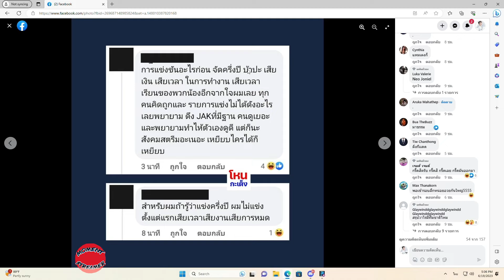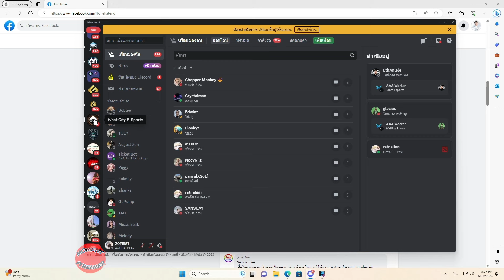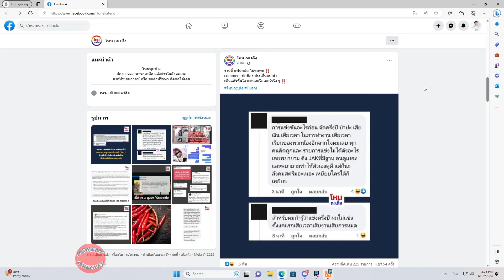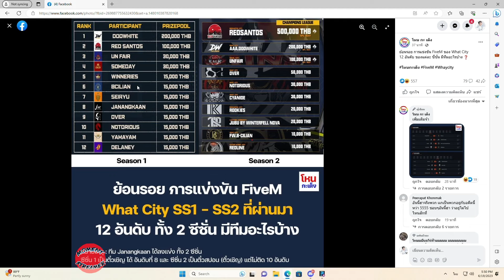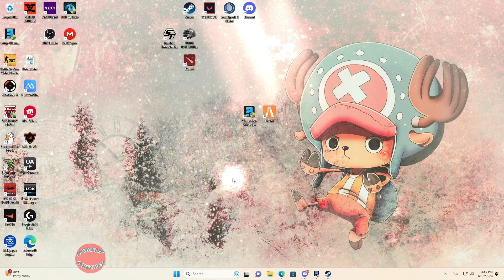เมื่อพี่เฟิรส์พูดถึงดราม่า จก.ด่ารายการเรื่องทั้งหมดก็จบไปแล้วจะมาอะไรอีก | GTA V